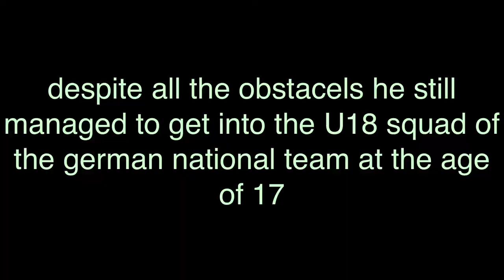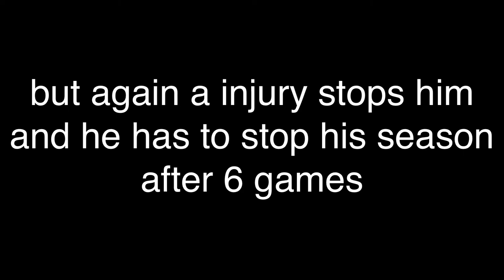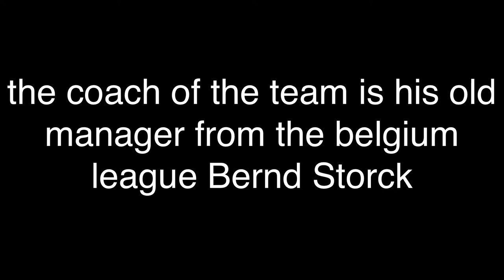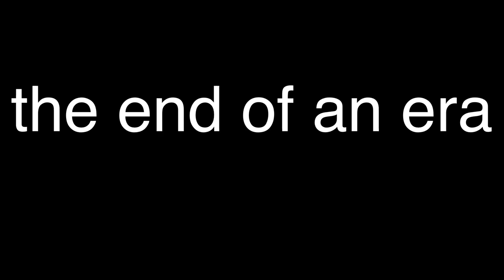⭐️Sidney Friede⭐️ The end of an era The life story of Sidney Deon Bruce Friede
Sidney Deon Bruce Friede ist ein ehemaliger deutscher Fußballspieler. Der zentrale Mittelfeldspieler wurde überwiegend bei Hertha BSC ausgebildet, kam aber für die Bundesligamannschaft nicht zum Einsatz und war zwischenzeitlich für ein halbes Jahr an den belgischen Erstligisten Royal Excel Mouscron.Nach der Rückkehr zu seinem Jugendverein Hertha BSC schafft er es in den A-Kader zu kommen.Jedoch reicht es wieder nicht für einen Einsatz in der Bundesliga.Aus diesem Grund wechselt er zu dem damaligen 2 Ligisten Wehen Wiesbaden.Dort wird er jedoch auch nicht glücklich und einige Verletzungen hindern ihn sein Potenzial abzurufen.Nach einer deprimierenden Saison in Wiesbaden entschließt er sich nach der Saison zu dem slowakischen Verein Dac zu gehen.Dac wird von seinem damaligen Trainer aus Belgien trainiert.In der Slowakei wird er glücklich und spielt gut.Schlussendlich halten ihn seine Verletzungen auf und er beendet trauernd seine Karriere am 23. Mai 2021.

Quellen: